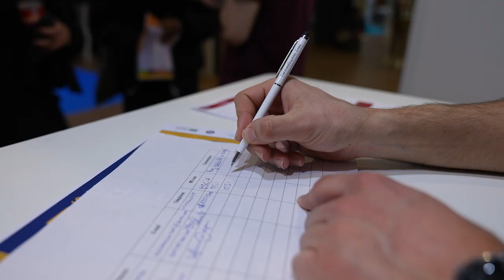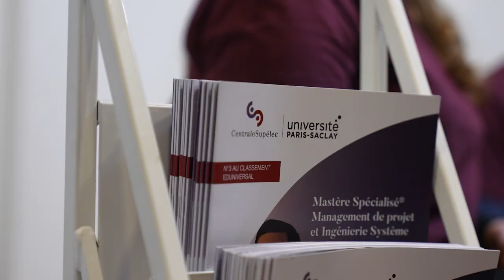Interview de Simon I Mastère Spécialisé® Management des Marchés de l’Énergie, CentraleSupélec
Durant le Salon Eduniversal 2023, nous avons rencontré Simon, participant au Mastère Spécialisé® Management des Marchés de l’Énergie, co-développé par CentraleSupélec et Cegos.

C’est avec authenticité et passion qu’il nous raconte son parcours, son projet et comment il a choisi cette formation.